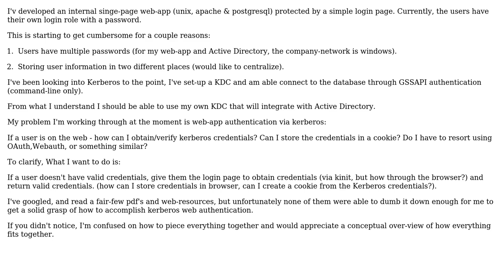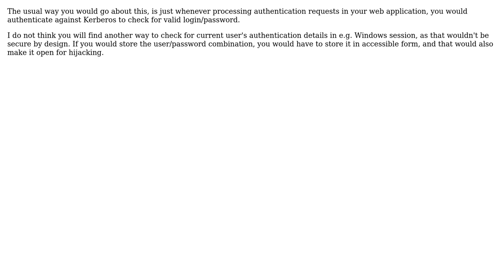Software Engineering: Kerberos web authentication (3 Solutions!!)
Software Engineering: Kerberos web authentication

With thanks & praise to God, and with thanks to the many people who have made this project possible! | Content (except music & images) licensed under CC BY-SA | Music | Images & others | With thanks to user NickPoole user fbynite user Despertar and the Stack Exchange Network Trademarks are property of their respective owners. You are responsible for your own actions.